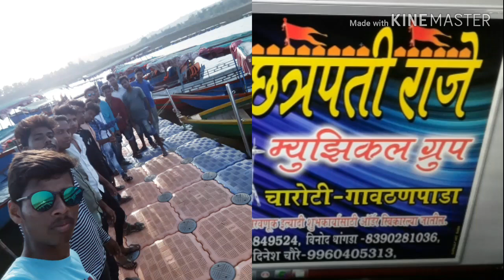Tarapa_ song_ new!!!!!